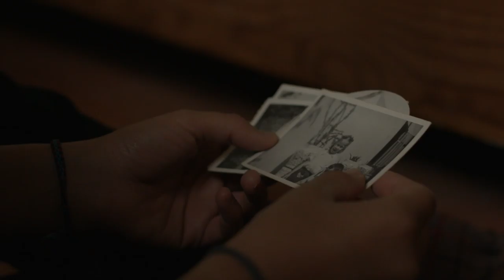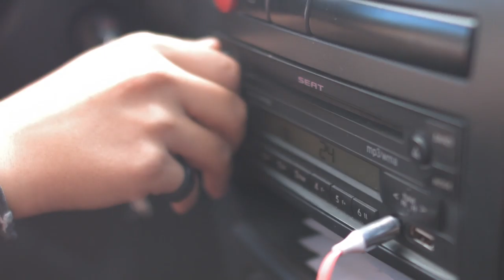"Árboles del cielo" - Claudia Arellano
"Proyecto apoyado por el Fondo Nacional para la Cultura y las Artes para el programa Creadores Escénicos emisión 2015".

Agradecimientos especiales: Josefina Larragoiti, Claudia Larragoiti, Mari González y familia.

Dirección, guión y fotografía: Pablo A. Tonatiuh Álvarez Reyes.
Producción ejecutiva: Nora Castro.
Dirección de arte: Vero Villalpando.
Asistente de fotografía: Omar Montoro
Edición y color: Pablo Álvarez Reyes.